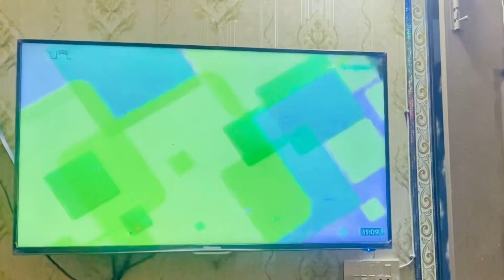Arfa Kay din ka Roza rakha | yome Arfa 9 zill Hajj 2024 | Hajj Mubarak ❤️❤️qastaf Abbas vlogs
Pakistani morning vlog
Bakrey ki khushi 😜| sari Raat nhi soye🫣 | mini vlog | qastaf Abbas vlogs | Bakra Eid special Lahore food street vlog
Family time
Pakistan daily vlog
Lahore vlog
Outing with family
Sunday fun
Qastaf Abbas vlogs
Daily vlogs
Routine vlogs
Daily routine life vlogs
Remedies by Qastaf Abbas
Qastaf Abbas new vlogs
Pakistani breakfast
Traditional breakfast points in Lahore
Family vlog
Pakistani vlog
Indian vlog
All vlog
New vlog
Urdu vlog
Hindi vlog
Pakistani Vlogger
Pakistani family vlogs
Pakistanis
Desi food
Easy recipes
quick recipes
Lunch box ideas
Sistrology
Ducky Bhai
Muriaum parvez
Pakistan Nashta vlog
Pakistani street food
Food from Pakistan
Pakistan khana vlog
Breakfast vlog
Pakistan street breakfast vlog
Pakistan lifestyle
Pakistan travel
Eiduladha2024
Hajjvlog
Hajj2024
Bakra Eid 2024
Viral